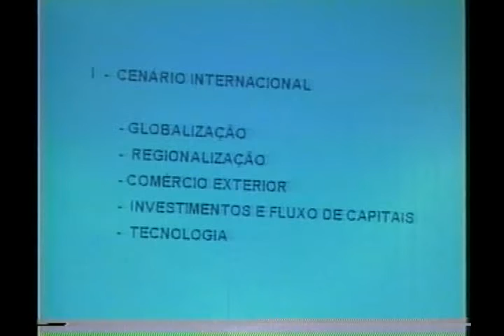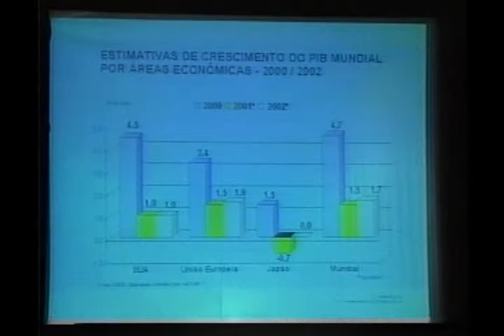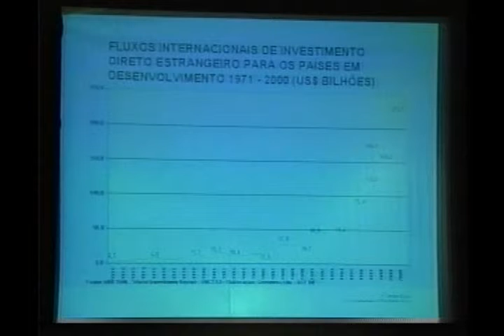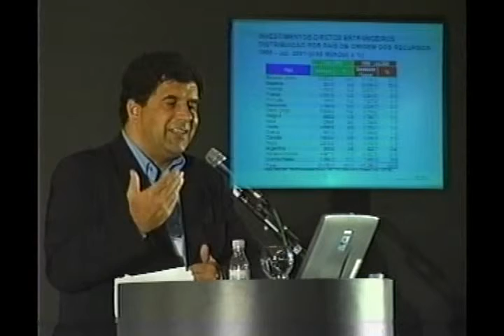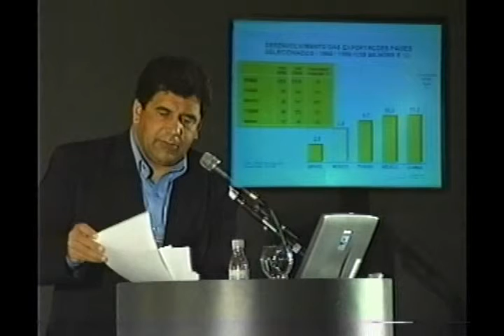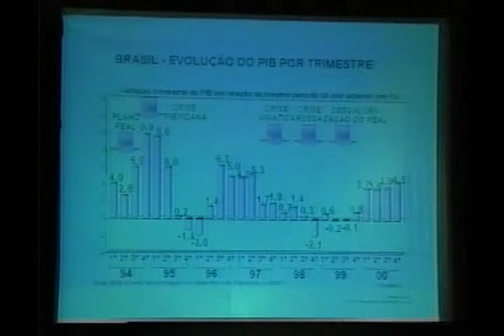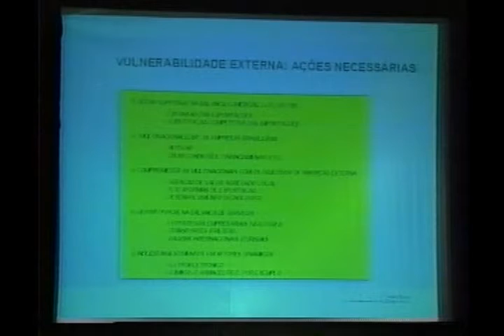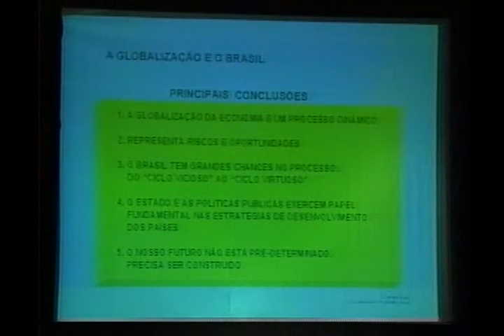43° Painel Telebrasil - 01/12/2001 (Parte III)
43° Painel Telebrasil - 01/12/2001 - Painel Executivo
Antonio Correa de Lacerda - Presidente da SOBEET -- Sociedade Brasileira de Estudos de Empreendimentos Transnacionais e da Globalização Econômica